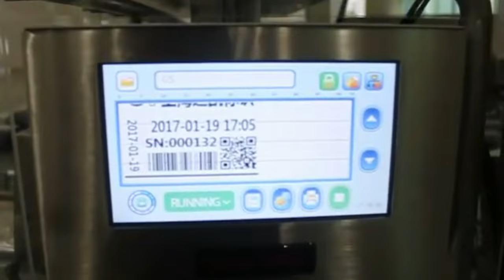powder pouches filling sealing machine premade bags filler and sealer equipment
Multilanes packing machine fully automatic liquid shampoo lotion granules powder high speed packaging system
Model YX-M520
Measuring Volume cups
Bag style Stick sachets
Dosage 1-100ml/bag
Bag size (mm) L30-140
Single lane film width:30-60mm
Capacity(bags/min) 100-410
Control style PLC+ Chinese/ English screen
Pneumatic request 0.24cbm/min, 0.6Mpa
Power 3KW-12KW
Voltage AC380v 3 phases 50Hz
Bodyshell Sheet steel spray painted / Stainless steel
Weight 650KG
Dimension (LWH/cm) L210 W140 H200
After-sales service
production line running for more than 5months in factory:
UK Agent Office
69 Waterloo Road Manchester England M8 8FJ